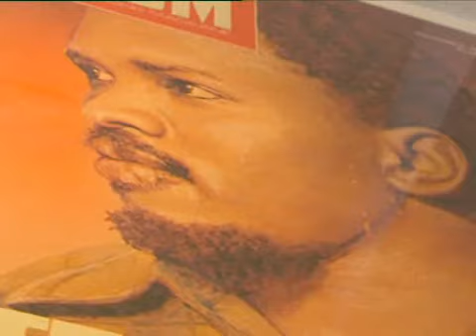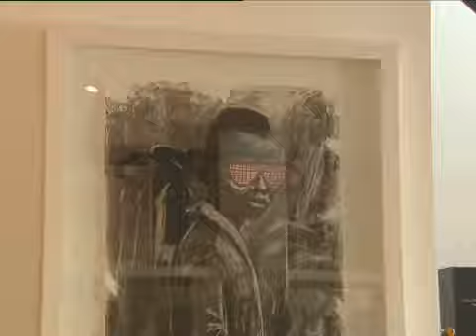Young South African achiever Thandi Sibisi (FULL INSERT)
Top Billing gets to tour Thandi Sibisi's beautiful art gallery and finds out more about this inspiring young South African!